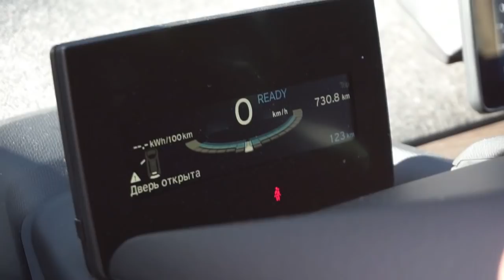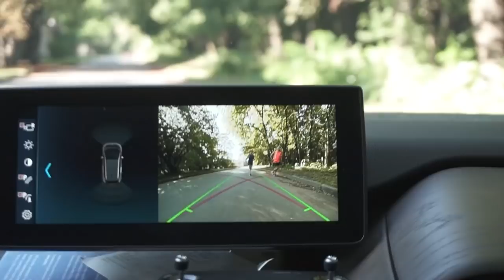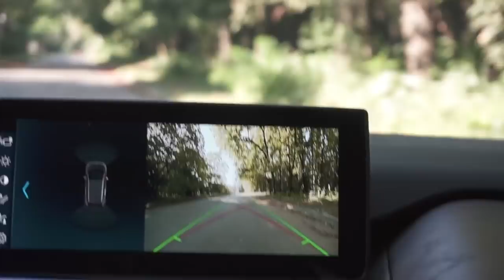Бегущий Банкир отвечаю хейтерам! Кто решил меня убрать за решетку?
"В сети скоростных электрозаправок STRUM от энергетической компании ДТЭК зарядка занимает считаные минуты

В этом выпуске Бегущего Банкира я проведу тренировку с Андреем Мажарой и отвечу на комментарии, оставленные вами к предыдущему видео. Если говорить о Андрее, то этого парня вы уже видели в прошлой части, на сотке, когда он вместе со мной бежал по дистанции. Познакомились мы на кемпе в Таиланде, куда Андрюха записался и приехал. До этого он не занимался триатлоном. Под конец кемпа, я решил устроить своеобразный турнир между ребятами и предложил соревнование на то, кто первым сделает половинку Айронмена. Андрей естественно принял вызов. И так случилось, что уже через полгода, на старте в Астане, парень выбежал из 5 часов. Это помогло ему квалифицироваться на чемпионат мира по триатлону. Теперь в преддверии этого старта, мы проведем совместную тренировку. Андрюха расскажет, как он добился таких результатов быстро, ведь у многих на это уходят долгие годы. Если хотите узнать секрет успеха в триатлоне, этот выпуск для вас.
Также прокомментирую отзывы, оставленные на канале. Накопилось много вопросов. Часто вижу приятные пожелания и слова поддержки от совсем незнакомых мне людей. Такие слова дают силы для дальнейшей борьбы. Спасибо вам большое! Но есть и негатив, который я также публично откомментирую. Встречаю кучу вопросов о банке, суде и последних событиях. Сегодня отвечу на это. Может там будет моя реакция на ваш коммент. Поэтому, обязательно досмотрите выпуск до конца.